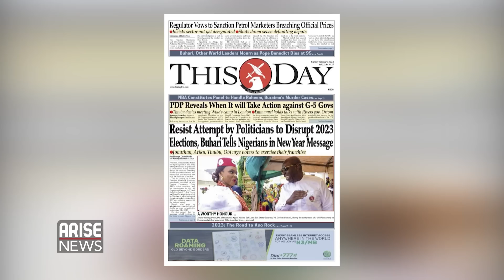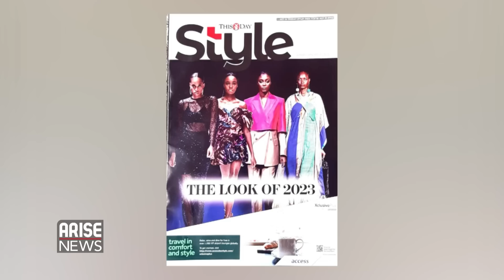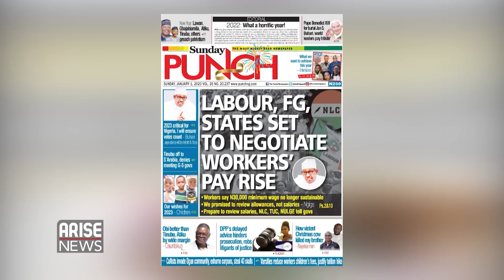Resist Attempts by Politicians to Disrupt 2023 Elections, Buhari Tells Nigerians in New Year Message